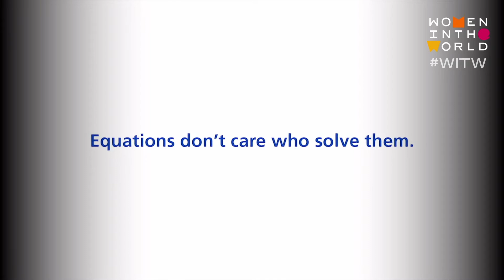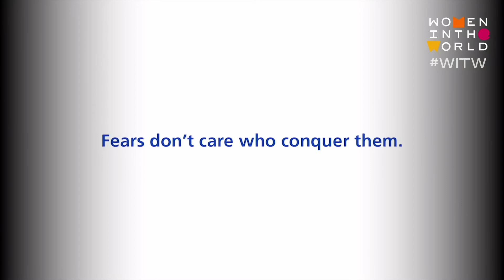Flipping the Script: It took a long time for the industry to catch up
Katie Couric moderates a panel on gender bias and exploitation in advertising. Panelists include: Madonna Badger, Fiona Carter, Marc Pritchard and Queen Latifah.